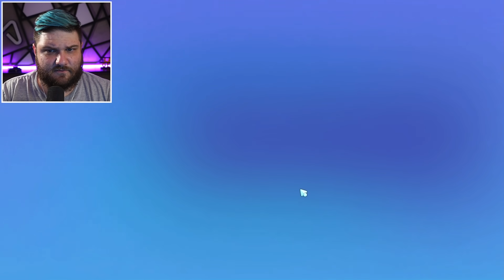FAZENDEIRO E HERÓI | Big Farm Story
Música do Final: TheFatRat - Monody